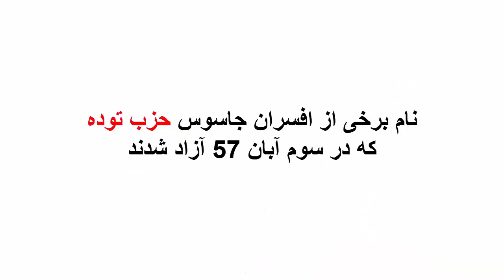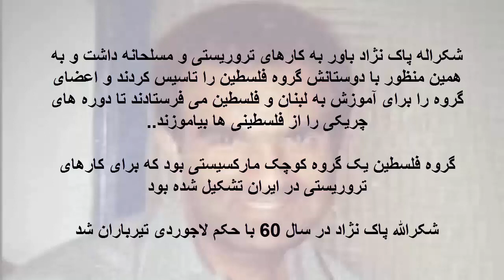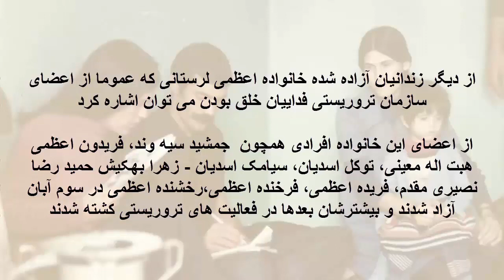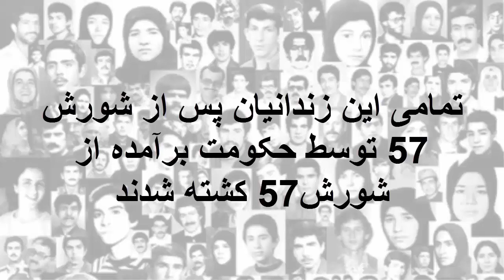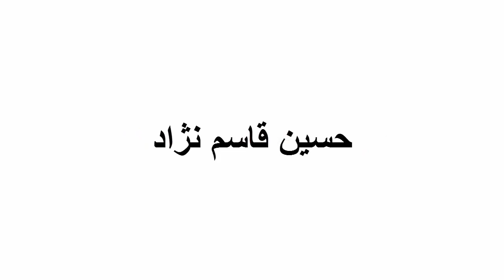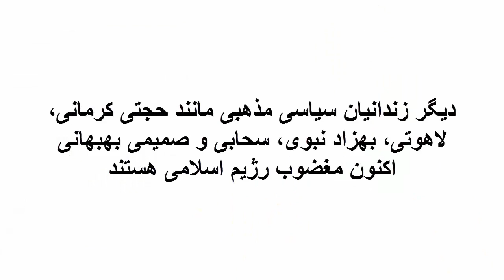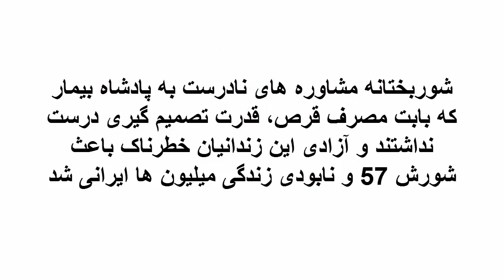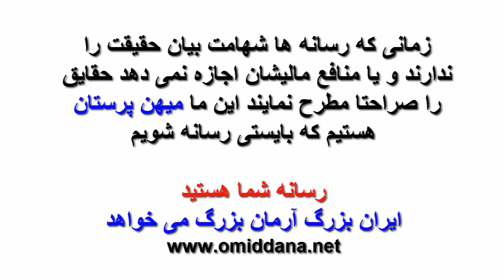زندانیان تروریست و خرابکاری که در سوم آبان 1357 آزاد شدند چه کسانی بودند؟ _رودست 103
گویندگان: سام، لیلا، شعله